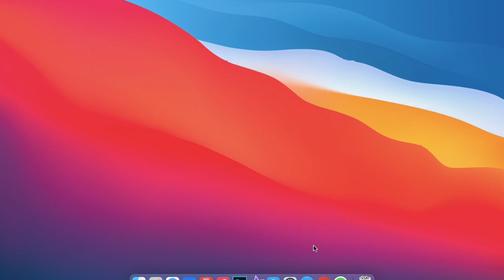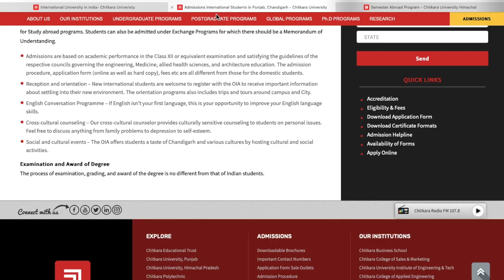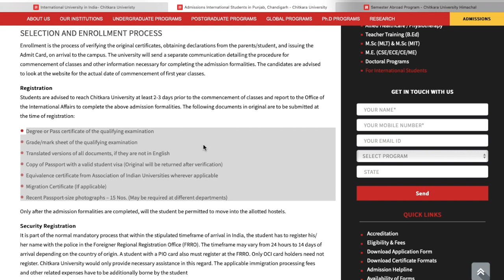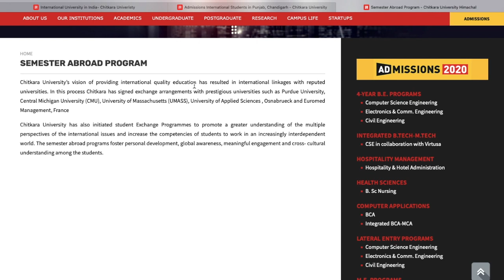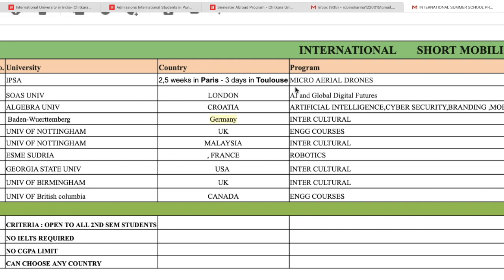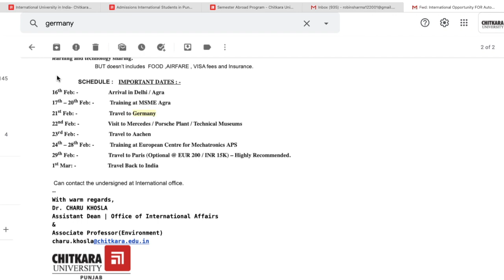International Students Program - Chitkara University | Easily Go Abroad For Study | Must Watch 🔥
Robby Tv.